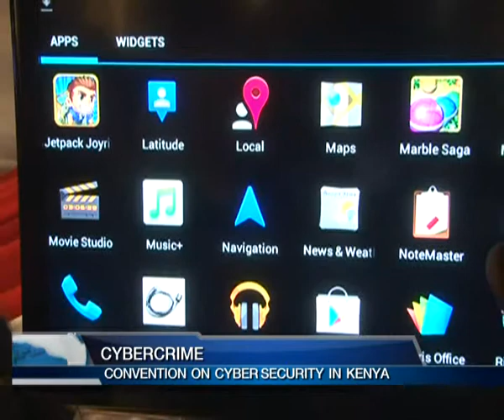CYBER CRIME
Technology and especially cyber technology has been adopted on a large scale in recent years in the country with the government which has been considerably slow in marching the technological pace going ahead to digitize records for easier access. Conversely the greatest challenge the much hyped technological advancement has brought not only to the government but also the private sector cyber crime which the PS in the Ministry of Information and Communication has reiterated on the urgent need to set-up structures to counter.